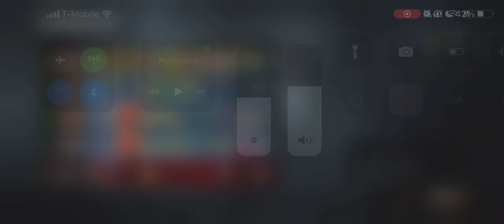Unplanned Toxic Kate Endgame Chase | Dead By Daylight Mobile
Kate is a runner she’s a track star 🏃🏼‍♀️